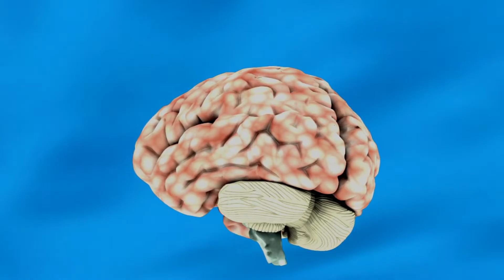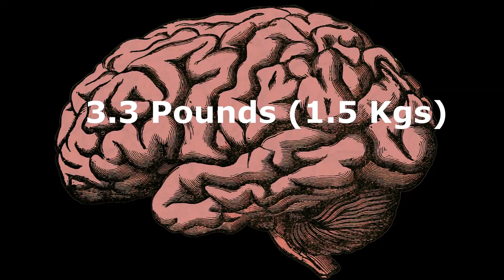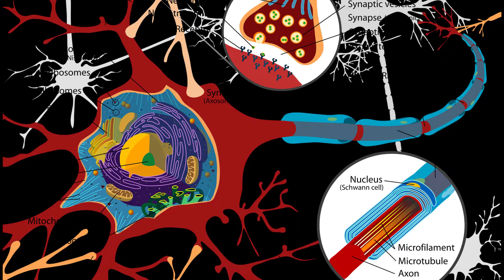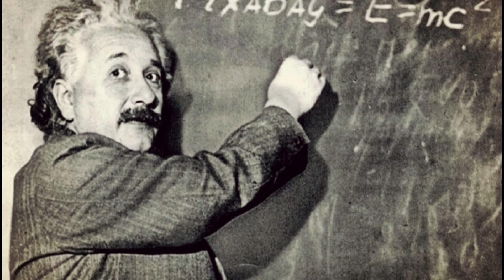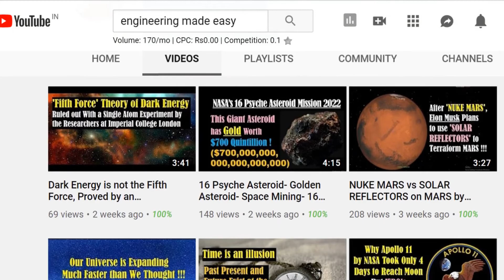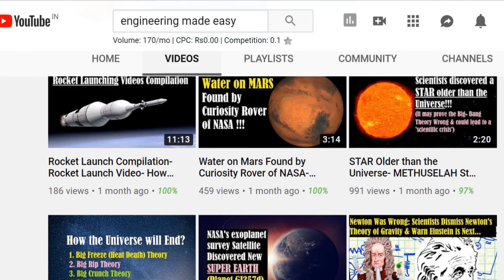How Powerful is Your BRAIN - Incredible Facts about Human Brain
In this Video you will know how powerful is your Brain and many incredible facts about human brain. The structure of brain, neurons (brain cells) and human brain memory are also covered here.
Do you know that human brain is not just the most complicated part in our body but it is more complex than any other known structure in the whole universe. Our brain can process enormous amount of information in a fraction of second.
It has been proved by researchers that Human brain is much more powerful than any supercomputer made by us.
So let's see Some mind blowing facts about our brain that you will find really hard to believe !!!
1. The brain itself cannot feel pain as it has no pain receptors. This is the reason why brain surgery can be performed while the patient is awake without any discomfort or pain.
2. There are about 1 billion neurons in the human brain. Each neuron forms about 1000 connections to other neurons, that results in more than a trillion connections.
3. Do you want to know the storage capacity of human brain?
So let me tell you that the Storage capacity of the human brain would be enough to hold nearly 3 million hours of TV shows!!!. In other words, we can say, if our brain worked like a digital video recorder in a television, then to completely use that storage you need to leave the TV running continuously for more than 300 years. So your brain would never run out of space at least in your lifetime.
4.Our brain is mostly made up of water. 73% of our brain is nothing but water.
5. Weight of an adult brain is about 3.3 pounds I.e. 1.5 kilograms. Average Male has a brain volume of 1274 cubic centimeters, while that of female brain is 1131 cubic centimeter and it makes up about 2 percent of our total body weight.
6. A very small piece of brain tissue equivalent to the size of a grain of sand contains nearly 100,000 neurons and 1 billion synapses and these all communicate with each other.
7. Do you know that our brain needs constant supply of oxygen. Some brain cells may die in the absence of oxygen for as little as five minutes.
8. Human brain uses 20% of body's total energy and oxygen intake although it is only 2% of the total body weight.
9. You will find it interesting that, our brain contains different types of cells. 10,000 specific types of neurons are present in the brain.
10. Do you know that human brain reaches its full maturity at the age of 25. Now you can understand, why your teenage kids sometimes behave so immaturaly.
11. It's been found that our brain can generate upto 50,000 Thoughts per day, that's why it is also called as a "random thought generator".
12. Processing of information in our brain is extremely fast. It can process an image that our eyes have seen just for 13 milliseconds.
13. You will be Surprised to know that our brain generates about 12  to 25 Watts of electricity which is enough to power a low wattage LED light.
14. Weight of Albert Einstein's brain was 10% less than that of the average brain but the neuron density of his brain was greater than of average human brain.
15. It has been found that a part of brain known as hippocampus is significantly larger in London cab drivers. Hippocampus is considered the memory centre of our brain. But why London cab drivers have larger hippocampus?
The reason behind this is, they need to navigate through 25,000 streets of London which gives their brains great mental workout specially memory part. So now you can understand, why mental exercises are necessary to keep our brains sharp.
16. Our brain cannot concentrate on two things at the same time, all it can do is to switch quickly between different tasks which gives the illusion of multitasking.

So friends these were some unbelievable facts about human brain. I hope you found the video interesting and informative.